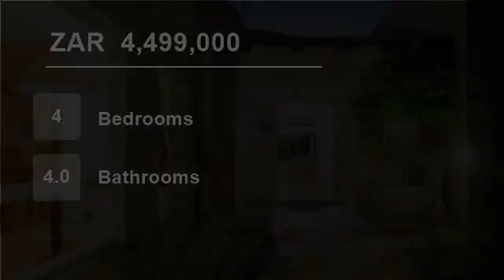4 Bedroom House For Sale in Sunninghill, Sandton, Gauteng, South Africa for ZAR 4,499,000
Situated in the heart of Sunninghill Gardens. This neat and well maintained home offers 4 spacious bedrooms and 3 bathrooms (two en suite), guest cloak room. Well appointed kitchen with separate laundry and scullery area. 3 reception areas-Lounge with fireplace, dining room and open plan living area. Separate lounge / recepti...